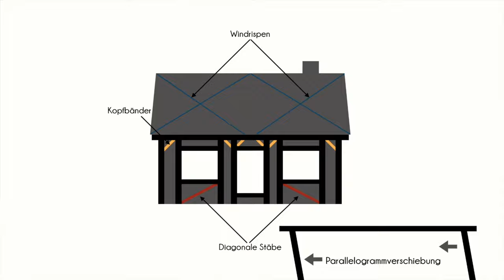Herausforderung Innenverkleidung im Tiny House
Die Innenverkleidung in unserem Tiny House hat uns herausgefordert und Zeit gekostet. Welche Vor- und Nachteile diese Bauweise hat erzählen wir in diesem Video.